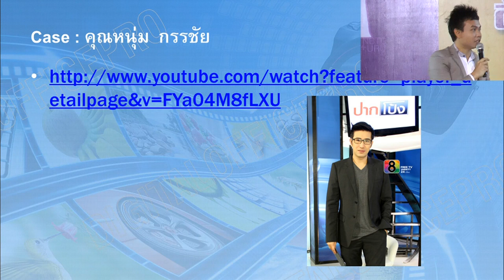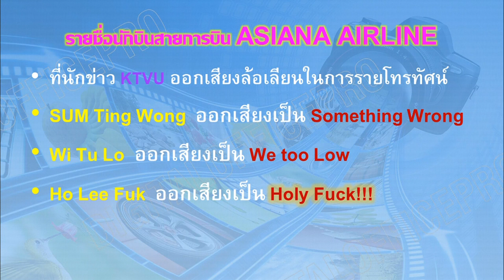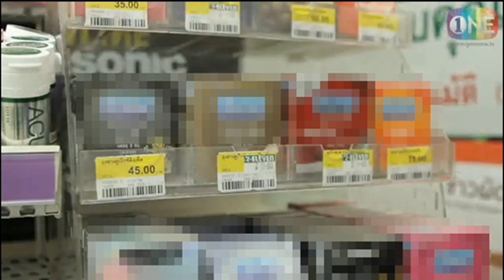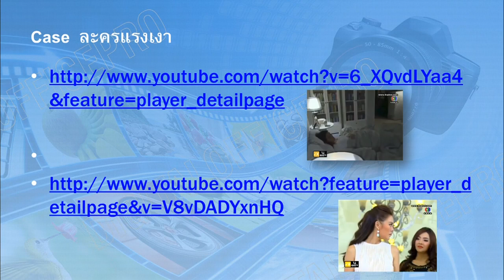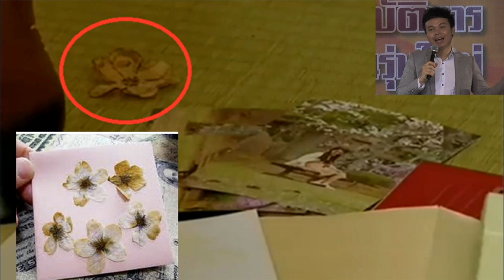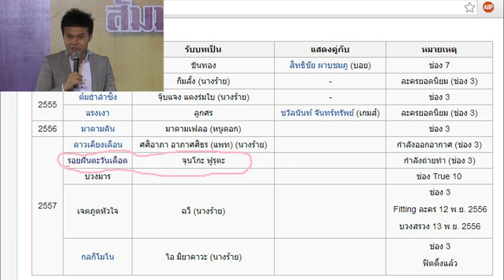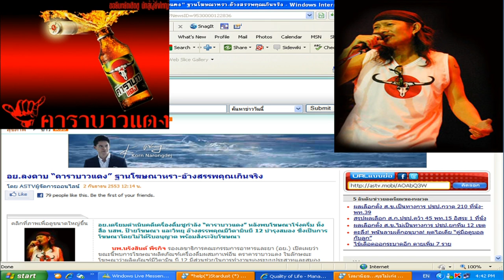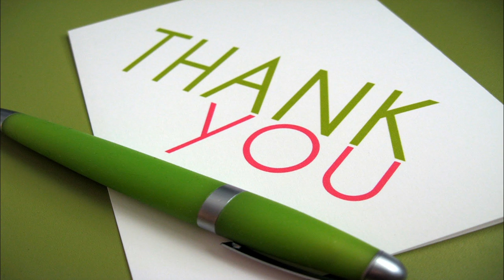Dos&Don'ts สื่อมวลชนรุ่นใหม่ ใส่ใจจริยธรรม บุญยศิษย์ บุญโพธิ์ Ep.8